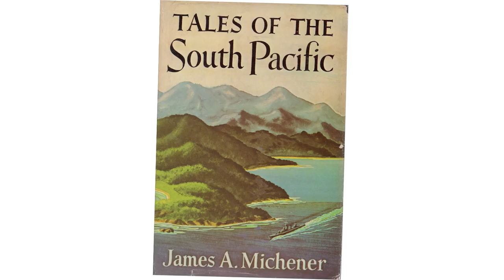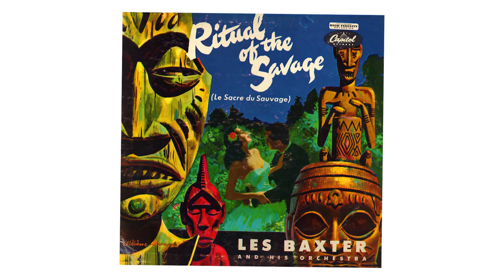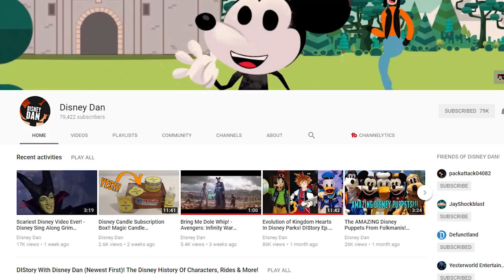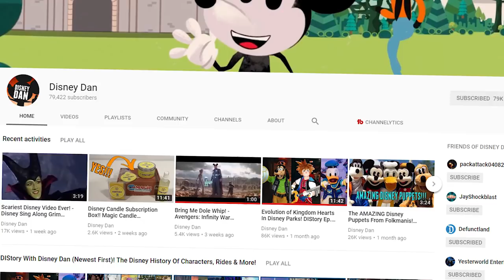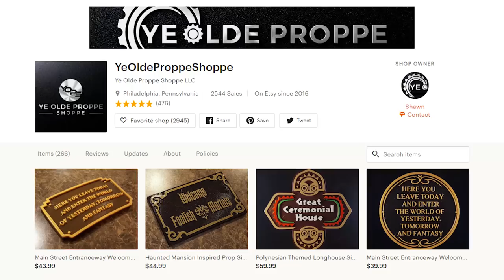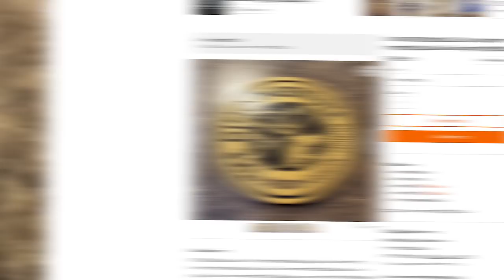Behind the Tiki Room: The Origins of Tiki Culture (feat. Disney Dan!)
Between the Enchanted Tiki Room and the Polynesian Village Resort, Disney is no stranger to Tiki Culture, otherwise known by many as Polynesian Pop. How did this trend begin, where did it go, and why is it just so perfect for Disney?

Thanks to Ye Olde Proppe Shoppe for sponsoring this week's video!

Alexander Folk 🏆 Allison Ganzhorn 🏆 Andres Gutierrez 🏆 Braden Foster 🏆 Christine Mahin 🏆 Deborah Malcolm 🏆 Don Duncan 🏆 Heath Farrell 🏆 Jesse Taylor 🏆 John Gundlach 🏆 John Shoemaker 🏆 Joshua Sheha 🏆 Juan Sepulveda 🏆 Kevin Hitchcock 🏆 Mallory Craig 🏆 Marc DiFilippo 🏆 Marcus Beard 🏆 Martin Lohr 🏆 Matthew Hyndman 🏆 Michael Gorzkowski 🏆 Nathan Peschke 🏆 Rafael Gorrochotegui 🏆 Ross Kratter 🏆 Samantha Silverstein 🏆 Scott Robertson 🏆 Shawndelle Young 🏆 Thomas 🏆 Tracy Funk 🏆 Troy Krupinski 🏆 Tyler Abbott 🏆 Victoria Luu 🏆Michael Ford 🏆 Brian Bugert 🏆David Durham 🏆 Edward Simmons 🏆 Daniel Harwell 🏆Mark Benthien 🏆Jon Sturrock 🏆 Nick Lydecker 🏆 James Fowler 🏆

In 1962 the craze would finally make its way to Disneyland with the opening of The Tahitian Terrace, a Polynesian style restaurant, and just a year after that the classic and now famous Enchanted Tiki Room would open to the public, featuring the very first audio-animatronics. I have a whole other video about the origins of that attraction if you’re interested.

In a way, it was a perfect match for Disney. To put it simply, Tiki Culture was never an accurate portrayal of Polynesian culture. From the very beginning with Don the Beachcombers it was a mashup of different elements of different islands into one singular “idea” of what that Polynesian lifestyle was like. Even the name, Tiki, was generalized. Tiki was originally a specific figure in Maori mythology who was represented by wooden carvings. By the height of the craze, it was just a catch-all word that embodied the lifestyle as a whole. Exotica music was less a recreation of actual Polynesian music and more of an original attempt to create music that might be considered tropical. Tiki Culture was about taking all of the idealized and romanticized aspects of  multiple cultures and leaving out the rest, which was exactly what Walt was doing over at Disneyland. Between Frontierland, Adventureland, and Main Street USA, Disney’s approach to the past was to focus on the iconic and beloved aspects that were looked upon fondly, and to leave aside the rest, all in the name of creating a magical sense of escapism. So Tiki Culture was perfect for Disney.

So what happened to Tiki Culture? Well, the short answer is that like many other pop culture trends, it eventually just faded away. As the 1960s came to a close the baby boomers were coming of age, and like virtually every generation of young people, they rejected a lot of the cultural norms of their parents. They were a generation that desired more authenticity that Tiki Culture just couldn’t provide. With a socially conscious eye many saw Tiki Culture to be, at best, tacky and at worst offensive. And as the country became involved with the Vietnam conflict many young people, facing the prospects of being shipped off to to the conflict, found it hard to look at the tropical settings as an escape. Sure Vietnam wasn’t technically in Polynesia, but the visuals were close enough to push people away.

Today Tiki Culture is kitschy and while it originally fell out of favor for that very reason, that’s part of what’s given it a second wind today. It came into existence at a time before Disneyland, and yet it still managed to share much of the same DNA that Walt’s idyllic kingdom was built upon. It is a small but interesting slice of American pop culture history and while it’s not something you can find today as easily as you could in the 1960s, you’ll have no problem spotting it at Disney.